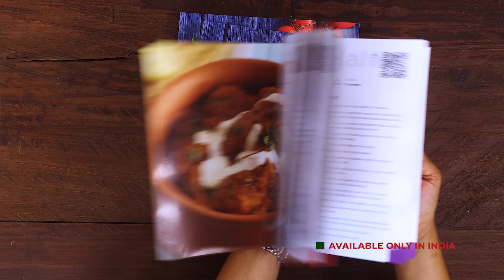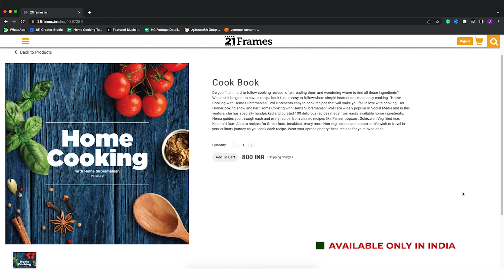సాయంత్రాలకి అదిరిపోయే స్నాక్స్, పిల్లలు ఎంతో ఇష్టంగా తింటారు | Paneer Pakodi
పనీర్తో చాలా తేలికగా ఏ వంటకమైనా చేసుకోవచ్చు. ఈ వీడియోలో మీరు పనీర్తో పకోడీలు ఎలా చేయాలో చూడచ్చు. తప్పకుండా వీటిని తయారుచేసి, ఎంజాయ్ చేయండి.

తయారుచేయడానికి: 10 నిమిషాలు
వండటానికి: 20 నిమిషాలు
సెర్వింగులు: 4

పనీర్ మ్యారినేట్ చేయడానికి కావలసిన పదార్థాలు

పనీర్ - 400 గ్రాములు
కారం - 1 టీస్పూన్
చాట్ మసాలా పొడి - 1 టీస్పూన్

పకోడీలు వేయడానికి కావలసిన పదార్థాలు

శనగపిండి - 1 కప్పు
మైదాపిండి - 2 టేబుల్స్పూన్లు (ఆప్షనల్)
పసుపు - 1 / 4 టీస్పూన్
కారం - 1 టీస్పూన్
ఉప్పు - 1 / 2 టీస్పూన్
వాము - 1 / 2 టీస్పూన్
కసూరీ మేథీ
తరిగిన కొత్తిమీర - 1 టేబుల్స్పూన్
వంటసోడా - 1 / 4 టీస్పూన్
నీళ్ళు

పుదీనా చట్నీ కోసం కావలసిన పదార్థాలు

పుదీనా ఆకులు - 1 బౌల్
కొత్తిమీర - 1 బౌల్
చిన్న ఉల్లిపాయలు - 2
తరిగిన అల్లం
పచ్చిమిరపకాయలు - 2 (చిన్నగా తరిగినవి)
వేయించిన పల్లీలు - 2 టీస్పూన్లు
ఆంచూర్ పొడి - 1 టీస్పూన్
జీలకర్ర పొడి - 1 టీస్పూన్
1 నిమ్మకాయ రసం
నల్ల ఉప్పు - 1 టీస్పూన్
నీళ్ళు
నూనె

తయారుచేసే విధానం:

పకోడీలు చేయడానికి

1. పనీర్ ముక్కలను స్ట్రిప్స్‌గా కట్ చేయండి.
2. వాటన్నింటినీ ఒక గిన్నెలో వేసి ఉప్పు, పసుపు, కారం, చాట్ మసాలా పొడి వేయాలి.
3. అన్నింటినీ బాగా కలిపి, పనీర్ ముక్కలను పక్కన పెట్టండి.
4. పిండి మిశ్రమం కోసం, మైదా, శనగపిండి, ఉప్పు, పసుపు, కారం, ఇంగువ, కసూరి మేథీ, కొత్తిమీర ఆకులు మరియు బేకింగ్ సోడాను ఒక గిన్నెలో వేయండి.
5. ఇందులో నీళ్ళు కలిపి, పిండిని కలిపి, 10 నిమిషాలు పక్కన పెట్టండి.
6. కడాయిలో నూనె వేసి వేడి చేయాలి.
7. ఒక్కొక్క పనీర్ స్ట్రిప్‌ను శనగపిండి మిశ్రమంలో ముంచిన తరువాత కడాయిలో వేయండి.
8. పకోడీలను మీడియం-లో ఫ్లేములో అన్ని వైపులా బంగారు రంగు వచ్చేవరకు వేయించాలి.
9. కడాయి నుండి వాటిని తీసేసి, పుదీనా చట్నీ / టొమాటో కెచప్‌తో వేడిగా సర్వ్ చేసుకోవచ్చు.

పుదీనా చట్నీ చేయడానికి

1. ఒక మిక్సీలో పుదీనా ఆకులు, కొత్తిమీర ఆకులు, పచ్చిమిర్చి, అల్లం, పచ్చిమిర్చి, వేయించిన వేరుశనగ్గుళ్ళు, ఆమ్‌చూర్ పొడి, జీలకర్ర పొడి, నిమ్మకాయ రసం, బ్లాక్ సాల్ట్ తీసుకోండి.
2. కొద్దిగా నీళ్ళు కూడా పోయాలి.
3. వీటన్నిటినీ మెత్తటి పేస్టు అయ్యేట్టు రుబ్బాలి.
4. అంతే, తయారైన పుదీనా చట్నీను మీకు నచ్చిన స్నాక్స్తో తినచ్చు.

Pakoras are Indians' favorite evening snacks. There are many types of pakoras we make and enjoy. Once such street food style recipe is this amazing Paneer pakora. The method is pretty straight-forward for this one. All you need for this pakora is besan and a few spice powders that are regularly available in our kitchens. And in this video, I have shown an interesting and easy pudina chutney/ mint chutney that goes along with the fritters. So try these two recipes and enjoy with your hot tea or coffee on your evenings.